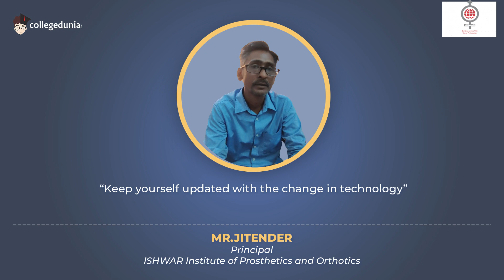Mr.Jitender | Principal | ISHWAR Institute of Prosthetics and Orthotics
Next in our series of Thoughtful Leaders, we have, Prof. Nancy Johnson, Head – Placement, Learning and Development, The Oxford Educational Institutions, Bangalore